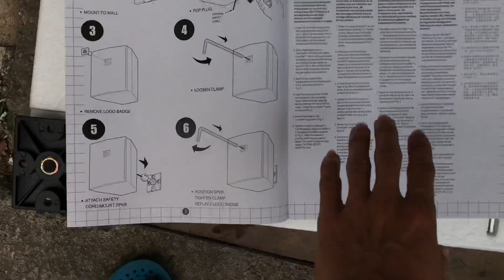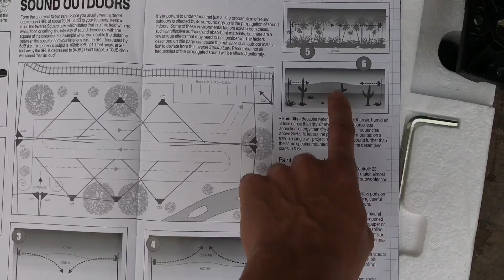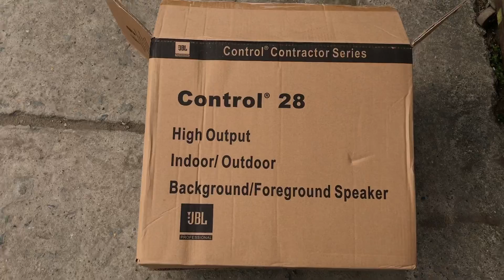Test loa JBL control 28 trước khi gửi hàng . DVH 0966668764 fb zalo 0363553277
dvh dvhaudio vangco vangso loatram jbl bmb bose locxi pioneer dbx Test loa JBL control 28 trước khi gửi hàng . DVH 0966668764 fb zalo 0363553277

▶ Địa Chỉ :
CS 1 : Đồng Nhân, Hải Bối, Đông Anh, Hà Nội
CS 2 : Số 26B Xuân La - Hà Nội
CS 3:  Số 8 Đường Võ Nguyên Giáp - Hà Nội
 DVH Audio - Âm Thanh Sáng Tạo - Địa chỉ uy tín trải nghiệm và mua sắm an tâm các thiết bị âm thanh cao cấp tại Việt Nam .